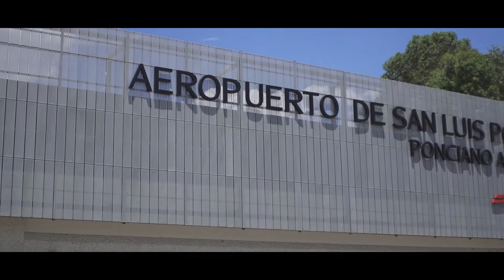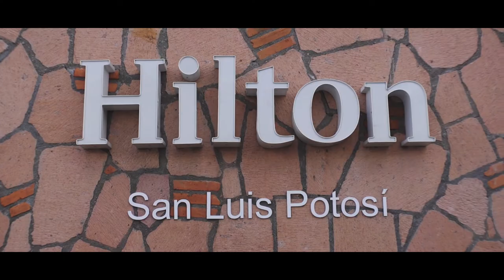FIRST TIME TO MEXICO!! 🇲🇽 San Luis Potosí – Day 1 (First Impressions)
May 17, 2021 / VLOG NO. 180 – My first time to Mexico was to the beautiful city of San Luis Potosí. These are my first impressions! I traveled there for about two weeks over the course of the summer and I absolutely enjoyed my time. As it was a travel day for us, we didn't get to see the historic center and stayed locally in the Lomas neighborhood. In this video, you will see my first impressions, and what we have planned for the next few days!

⇨ Hilton, San Luis Potosí
⇨ Lomas neighborhood, San Luis Potosí

GOT SOME QUESTIONS?

CHAPTERS

00:00 Video Start
01:05 Video Introduction
01:51 Drone Flight
02:27 Hilton SLP Hotel Tour
03:55 Walking Around Lomas
05:35 Shopping Experience
06:18 More Drone
06:40 Dinner at the Restaurant
07:41 Closing Statements
08:48 End Card

'all skate,' 'Poolside Bar,' 'Island Getaway, 'Laid Back' by Bonus Points

CAMERA GEAR SETUP